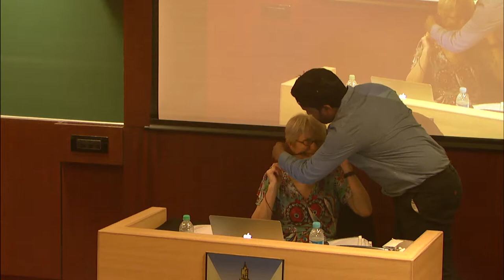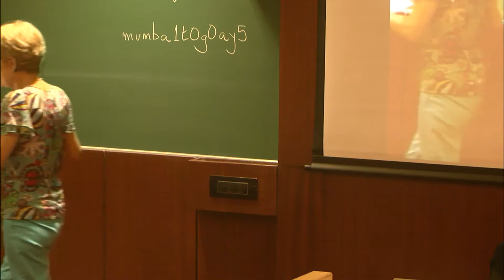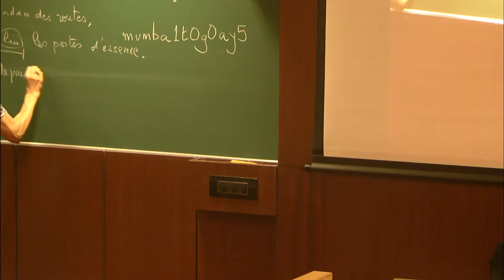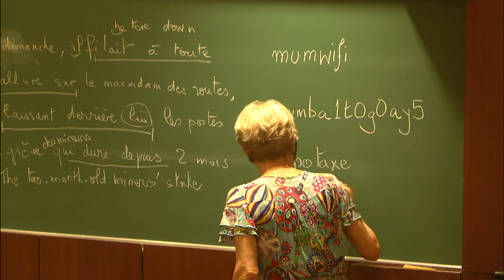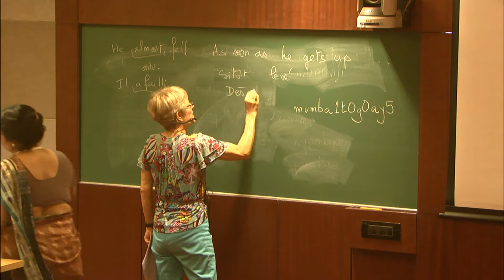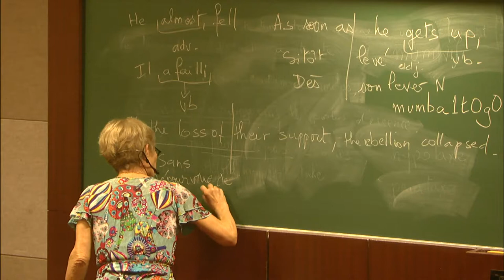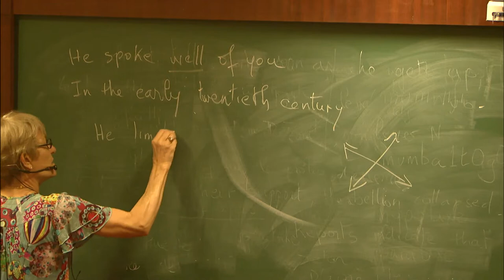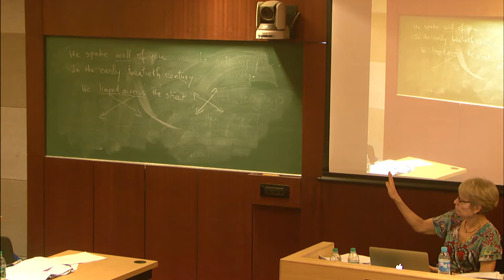GIAN French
Day 1
Video 1